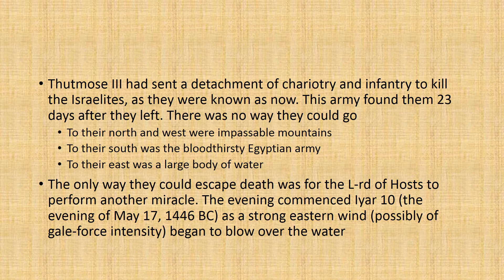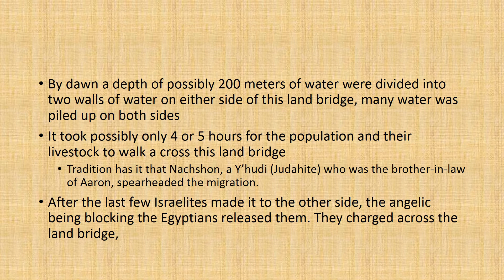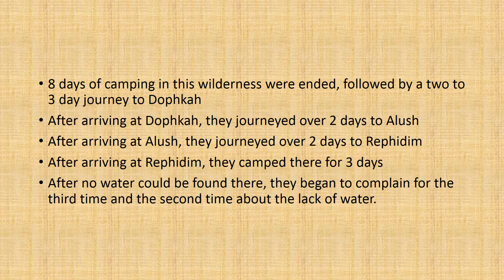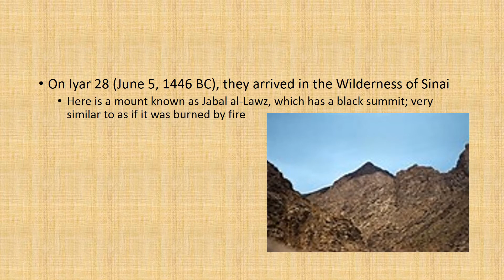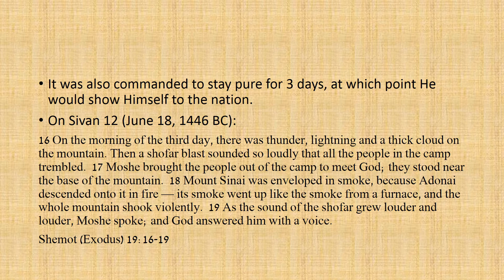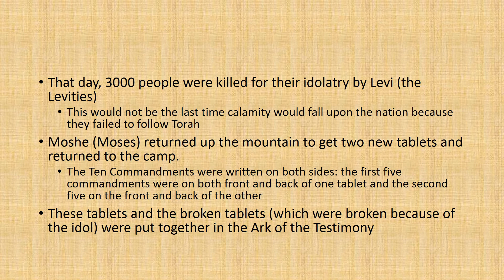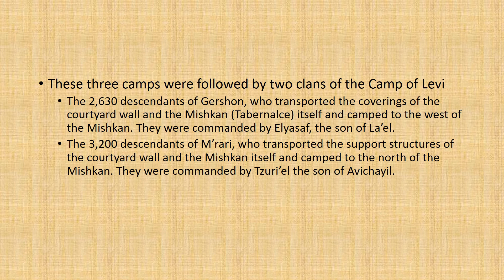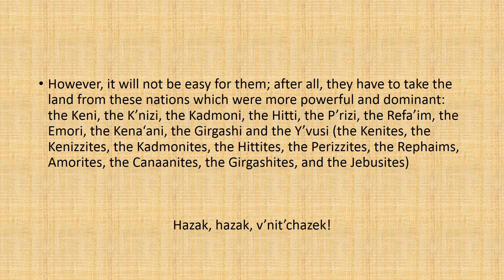Exodus Video pt 2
The events of Shemot (Exodus) 14:21 to B’midbar (Numbers) 10:36.